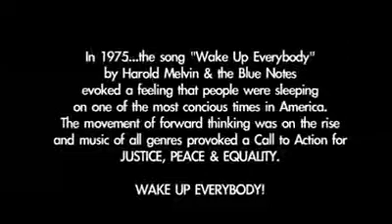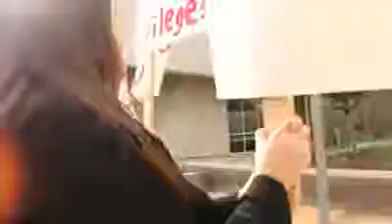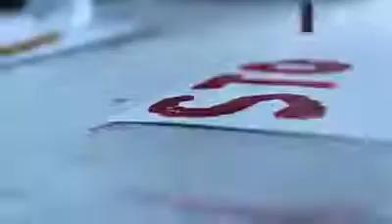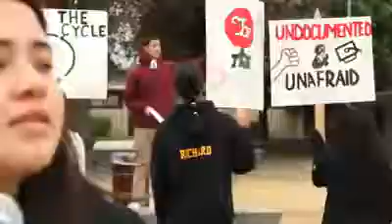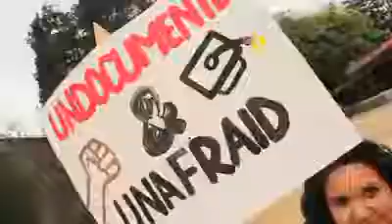Wake Up Everybody